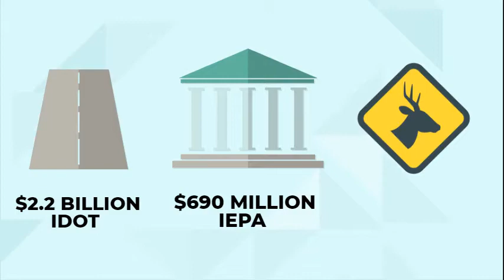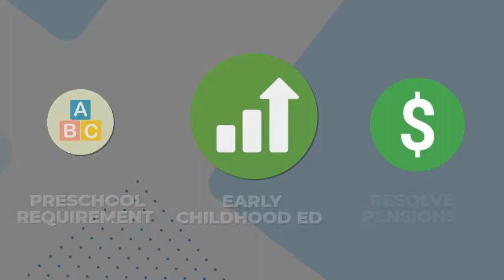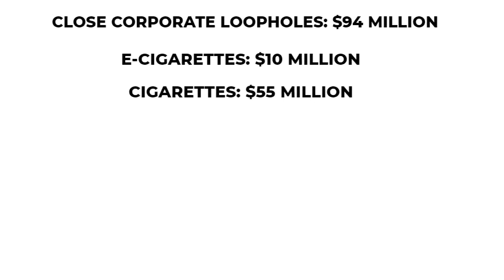Pritzker FY 2020 Budget Address